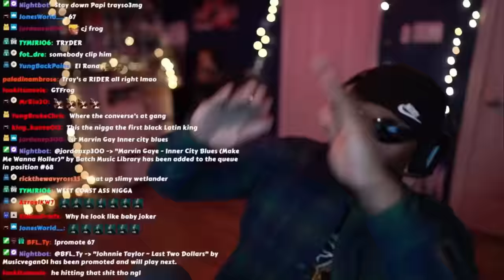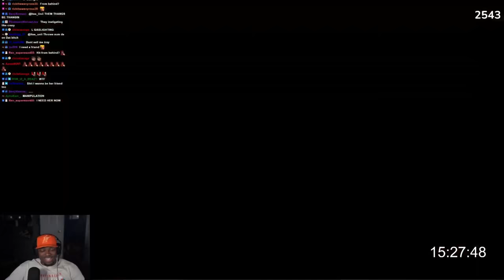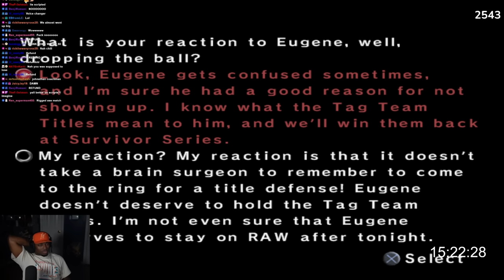Eugene Sold Me | Smackdown Vs Raw 2006 Season Mode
Smackdown Vs Raw is one of my favorite game series of ALL time and I went back to my childhood classics and played the Story Mode for the first time